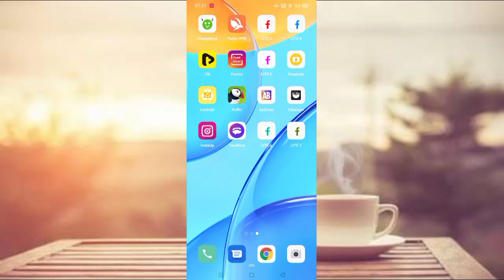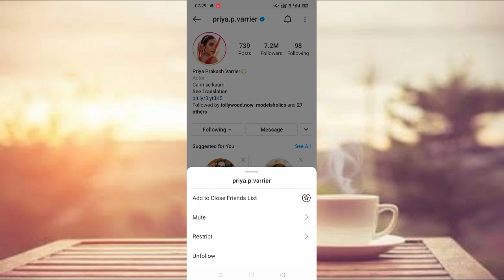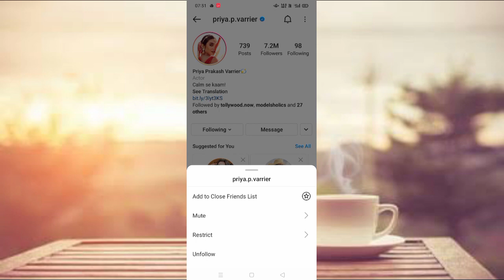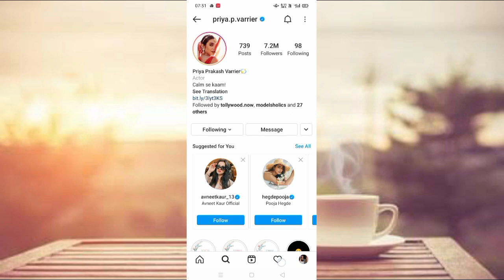How to increase followers on instagram | Instgram per followers kaise badhaye